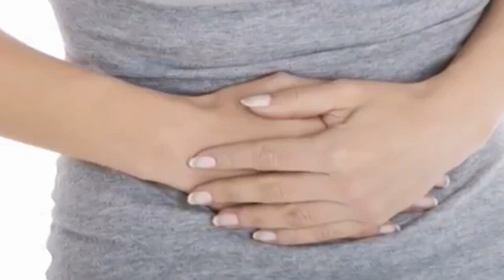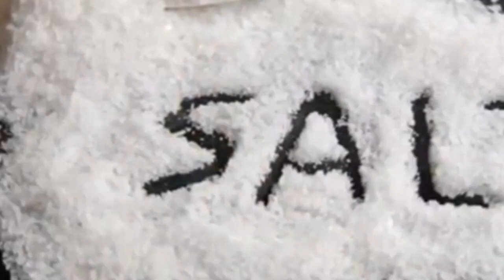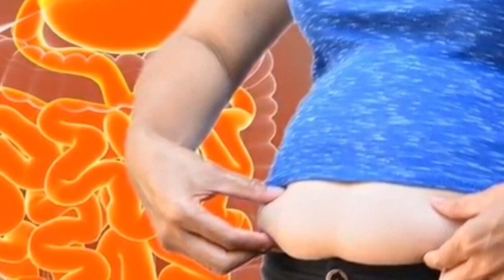ሆዳችንን እየነፋ ቦርጫም የሚያስመስለን ምንድን ነው ? እነሆ መፍትሄ !